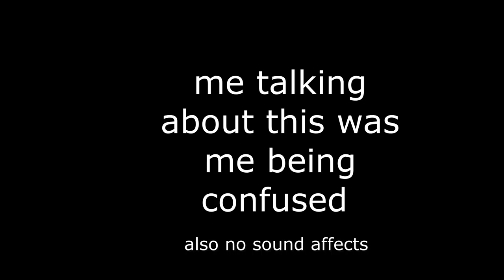FIVE NIGHTS AT FREDDYS SECURITY BREACH [part 2]